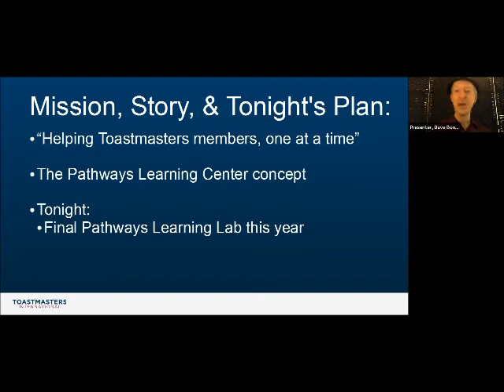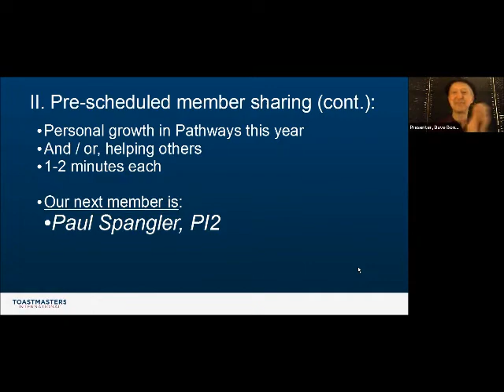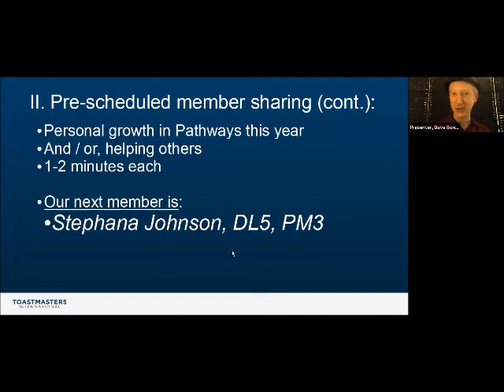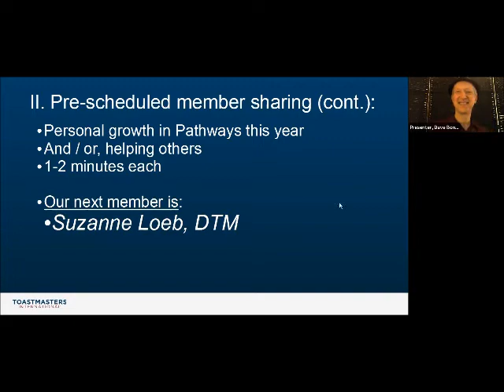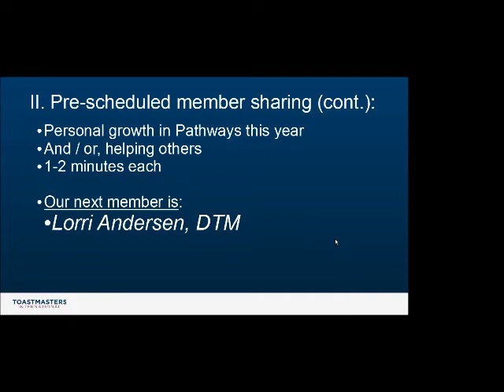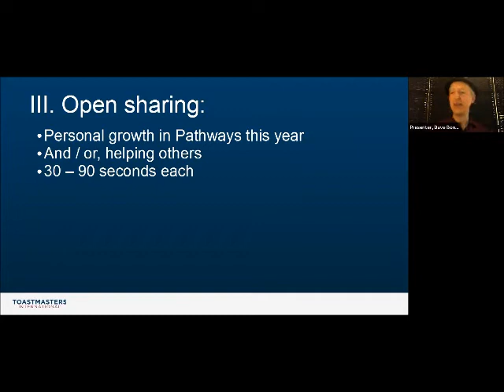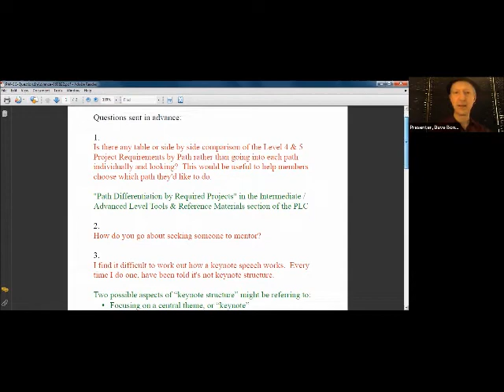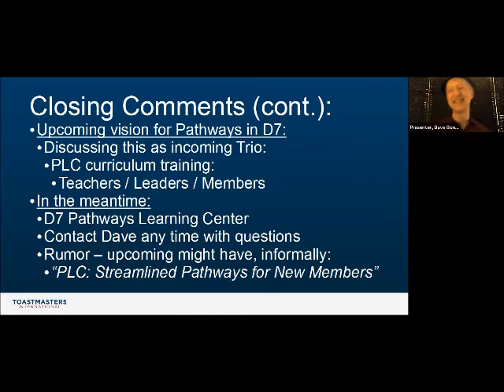Toastmasters Pathways Learning: Celebrating Growth (w/time-stamped chapters)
"Pathways Learning - Celebrating Growth" by Dave Bones, DTM on 6/8/22.

This was the final D7 Pathways Learning Lab community event of the Toastmasters year.  It was a chance for members to celebrate their growth in Pathways, as well as those they have helped throughout.

0:27 General comments about the presentation structure

I. Introductory comments:

2:12 D7 Pathways Learning Center Motto:
- “Helping Toastmasters members, one at a time”

3:01 Pathways Learning Center web page concept:
- Cure overload:
   - 80 / 20 Fundamentals
- Promote clarity & avoid confusion:
   - “One-stop education resource for Pathways needs”
- Member motivation:
   - Not every Toastmaster learns in the same way

II. Pre-scheduled member sharing:

4:52 Member sharing structure explanation:

5:15 Eight presenters offer brief sharing regarding their growth in Pathways this past year, or others they helped.

III. Open sharing:

38:33 More members share brief presentations on the same topic

45:48 Dave reads more member sharing contribution regarding Pathways growth, as well as upcoming goals for next year.

Questions answered:

49:05 Explaining the structure where Dave briefly answers questions that came in advance.  All resources in these answers can be found at the D7 Pathways Learning Center web page (see the page link further below.)

49:30 "Is there any table or side by side comparison of the Level 4 & 5
Project Requirements by Path rather than going into each path
individually and looking? This would be useful to help members
choose which path they'd like to do."

50:05 "How do you go about seeking someone to mentor?"

50:53 "I find it difficult to work out how a keynote speech works. Every
time I do one, have been told it's not keynote structure."

52:10 "I want to be a mentor I'm on 2 / 3 helping someone on their first
speech next."

52:45 "DTM high effort project? [referring to the Pathways DTM Project]"

54:59 Dave offers his personal celebration and sharing regarding Pathways growth this past year.

57:11 Brief sketch of upcoming vision for Pathways in District 7:
- Upcoming vision for Pathways in D7:
   - Discussing this as incoming Trio:
      - PLC curriculum training:
         - Teachers / Leaders / Members
- In the meantime:
   - D7 Pathways Learning Center
   - Contact Dave any time with questions
   - Rumor – upcoming might have, informally:
      - “PLC: Streamlined Pathways for New Members”

58:20 Closing words by Dave

58:57 Closing comments by Lorri Andersen, DTM, D7 Program Quality Director & District Director-elect

59:59 Final gratitude remarks by Dave

This video is included in the two playlists below:

D7 Toastmasters Pathways Learning Labs

Don't have a lot of time for video study?  Check out our short videos, no more than 15 minutes each to help with your Pathways 101 material.

Please comment if you have questions, or feedback you would like to share.

I wish you the best in your Toastmasters journey!